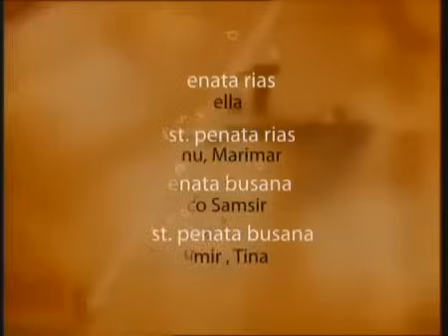FTV Hidayah - Benjolan Menjelang Ajal